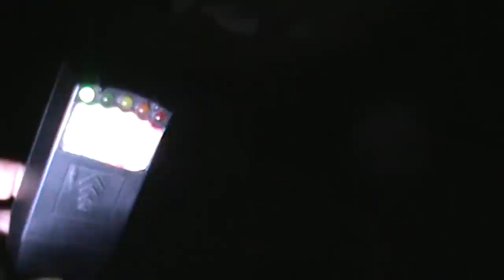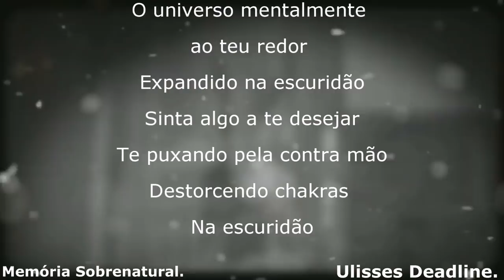Memória Sobrenatural:Filmagem é feita em local Fantasma (Junção Material 8)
Agradeço a todos pelo carinho  e reconhecimento.Espero obter muito mais inscritos a cada dia pela atenção.Este vídeo traz uma história real de um bom tempo atrás .Pois neste lugar algo ruim acarretou deixando-o assombrado em meio manifestações obtidas por uma comunicação neurocomportamental . Relatos assustadores foram filmados neste vídeo. Obrigado a Todos !!!